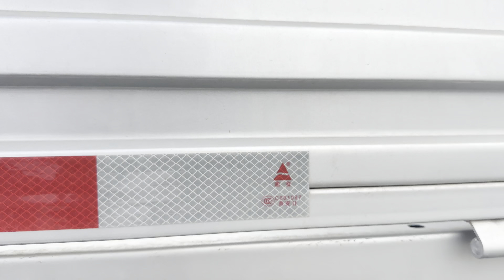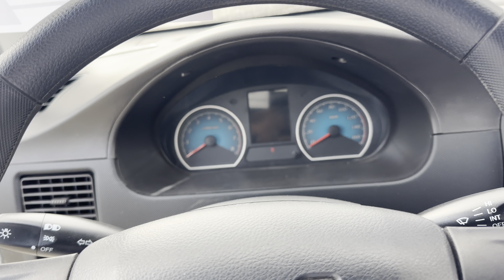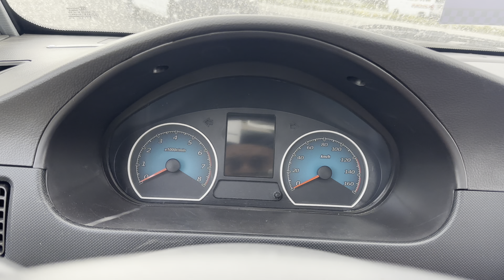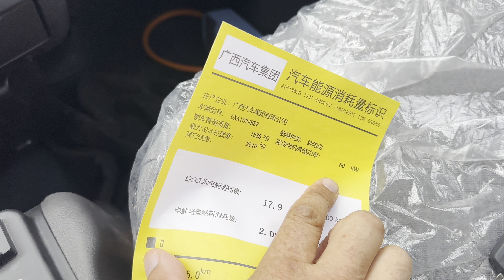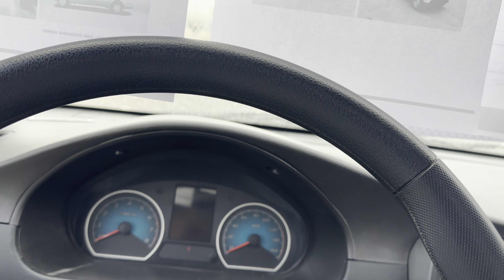LABONING ELEKTRO MOBILI 2 ELEKTROMOBIL/ЭЛЕКТРОМОБИЛЬ/ELECTROCAR